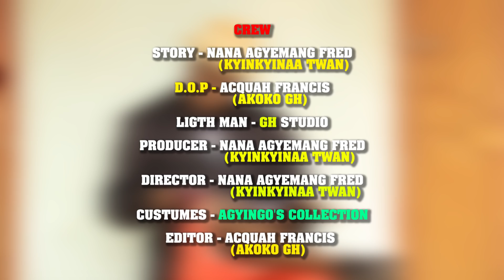TWO SET PROBLEM